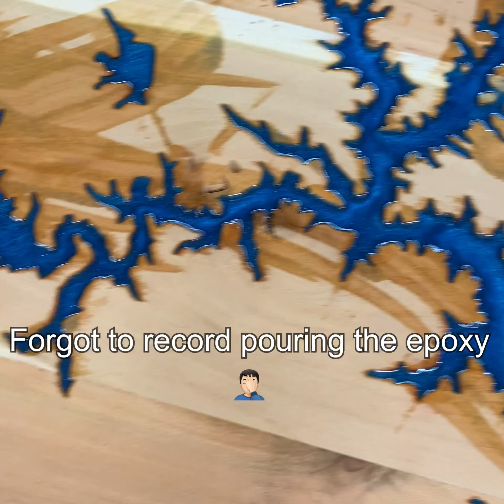How to make a Custom Epoxy Lake Map!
I once had a customer ask me to provide a time-lapse of her coffee table being made. I thought I should revisit that challenge and try to do a little better!